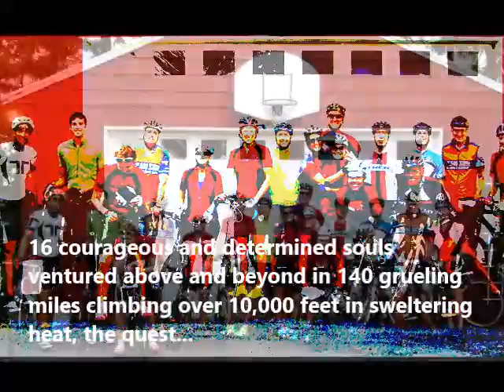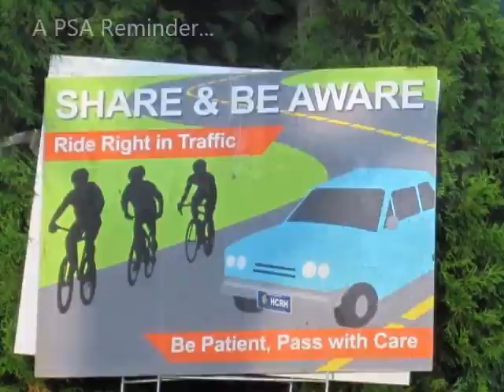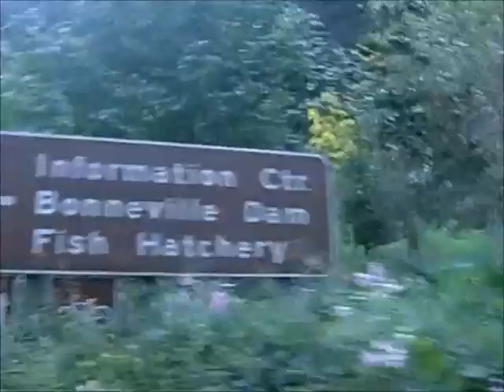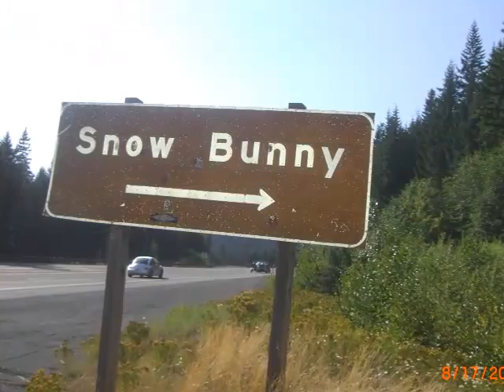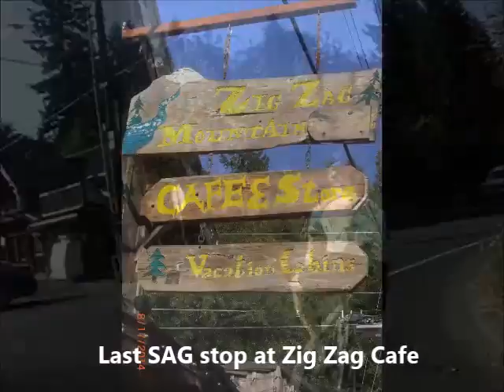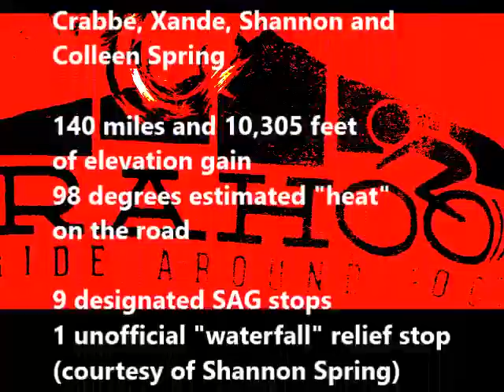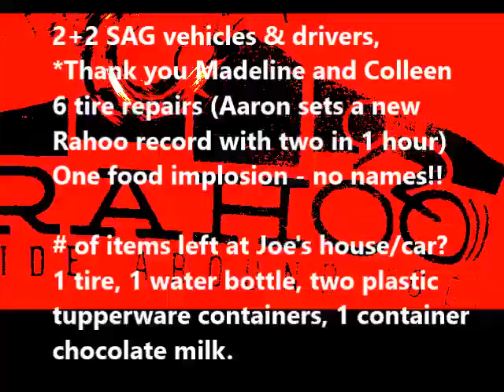Rahoo 2014, Sun. Aug. 17. The Sixth Annual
The Sixth Annual Rahoo 2014 celebrates the kick off of Monica and Dean Vacheresse's wedding week.